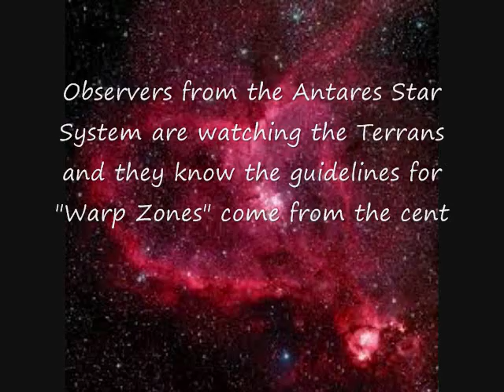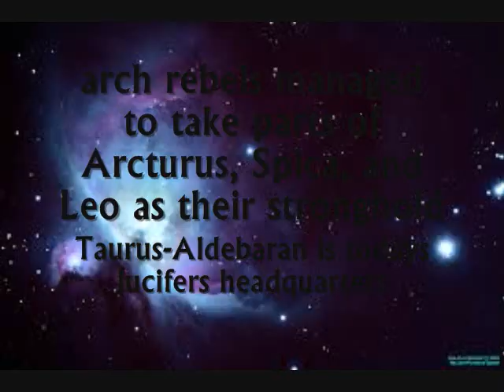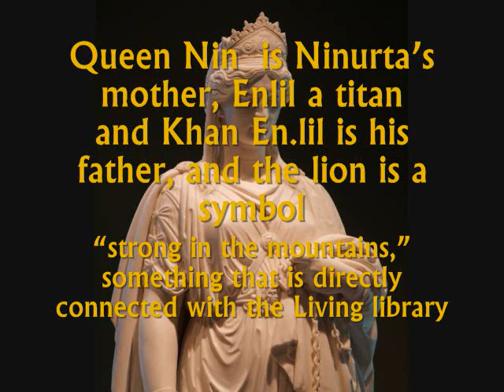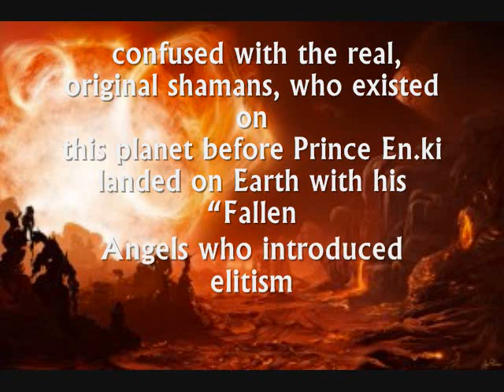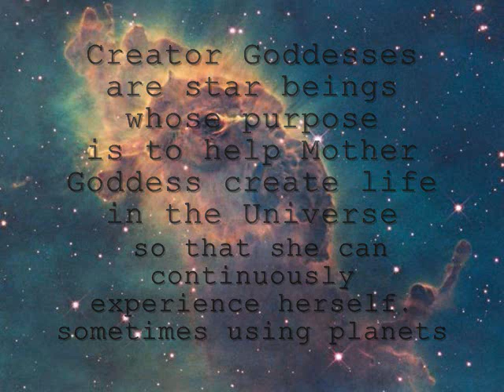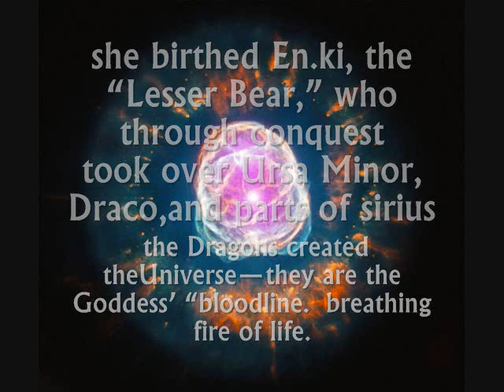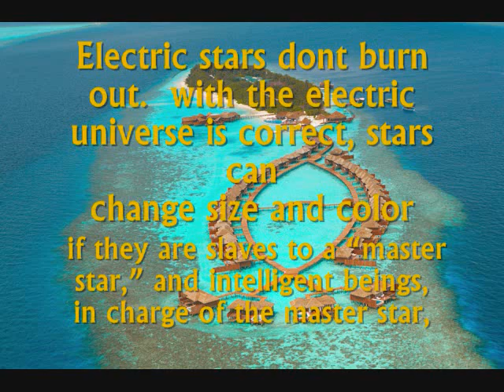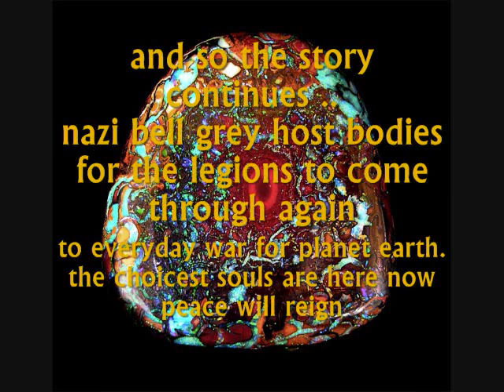Antarean Council Connection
Starseeds from the cross of the Four Royal Star Systems
Beware of the mass illuminati ritual
All heads of secret government are Lucifeian Overlord Systems
From soul harvesting to Rothshields hyperspace jump trains and gas they use, these starseeds are in the cross fire of an ancient cosmic war.
The sith nanites are used to see your soul
Align yourselves with your true star origin and dont let the beast system take you out of your power.
There are many brothers and sisters in this galactic fight
and those who realize the golden age isnt just love and light
XD
Thank you Wes Penre and the Terra Papers for your contributions to humanity. xxx